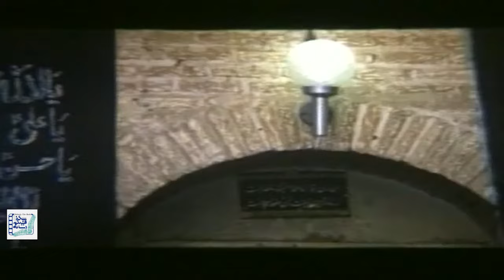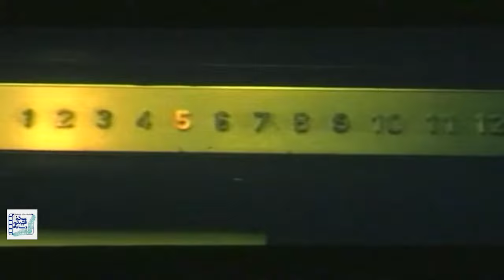شهره لرستانی و امین تارخ در فیلم توطئه | Tote'e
فیلم توطئه - کامل

خلاصه داستان:
داستان این فیلم درباره زوجی به نام های «ساره» و «داوود» است كه هر دو در كار تهیه فیلم مستند هستند؛ شبی در حین فیلمبرداری، جسدی را در كوچه خود می بینند، اما وقتی پلیس در محل حاضر می شود، جسد را نمی بیند. ساره به همسایه طبقه بالای آپارتمان خودشان كه به تازگی همسر باردارش را از دست داده، شک می كند. روزی كه ساره برای فیلمبرداری به محل فروش داروهای غیردولتی می رود، همسایه طبقه بالایشان را می بیند، به تعقیب او می پردازد و واقعیتی را درباره او می فهمد...

بازیگران:
امین تارخ، شهره سلطانی، فرهاد جم، ناصر لقایی، فرهاد خانمحمدی، ابراهیم آبادی، ماندانا اصلانی و معصومه آقاجانی

کارگردان: علی قوی تن
تهیه کننده: حبیب اله صحرانورد و علی قوی تن
نویسنده: علی قوی تن

Film Tote'e - Full Movie

Synopsis:
The story of this film is about a couple named «Sareh» and «Davood», who are both working on a documentary film; One night, while filming, they see a body in their alley, but when the police arrive, they do not see the body. Sareh suspects a neighbor upstairs in their apartment who recently lost his pregnant wife. The day Sareh goes to a non-governmental drug store to film, she sees their upstairs neighbor, chases him, and finds out the truth about him...

Release: 1995

Cast:
Amin Tarokh، Shohre Soltani، farhad jam، naser leghaee، Farhad Khanmohammadi، Ebrahim Abadi، mandana aslani and masoume aghajani

Director: Ali Ghavi Tan
Producer: Habibollah Sahranovard and Ali Ghavi Tan
Author: Ali Ghavi Tan